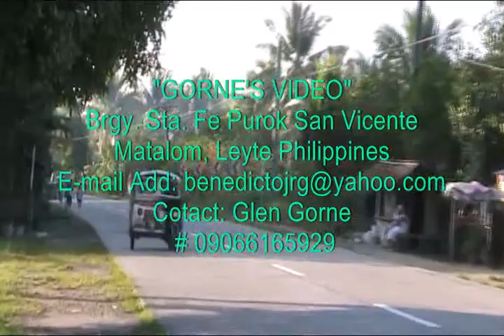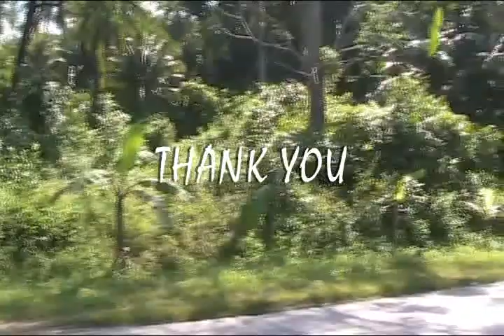Glover Dance - Sta. Fe Matalom Leyte / Camera Man & Video Editor: Dondie Onali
"GORNE'S VIDEO" Brgy. Sta. Fe Purok San Vicente Matalom,Leyte / Camera Man & Video Editor: Dondie Onali / Light Man: Roniel Yosoris